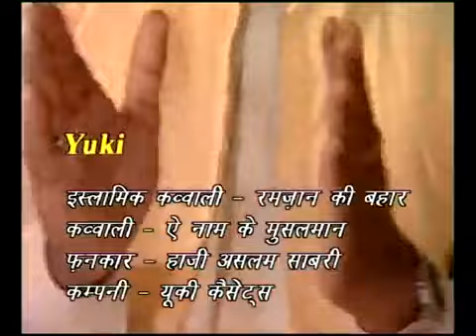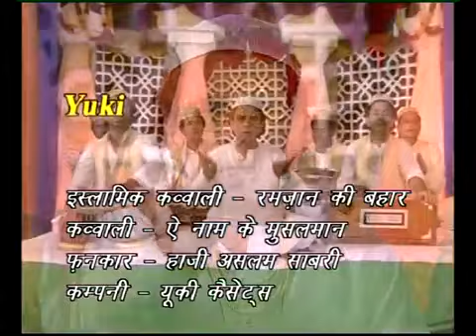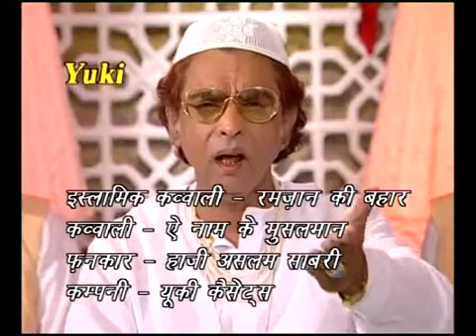जुम्मा स्पेशल क़व्वाली | ऐ नाम के मुसलमान सजदा गुज़ार हो जा । असलम साबरी | Yuki Cassettes - Vidio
Song: Ae naam Ke Musalman
Singer: Haji Aslam Sabri
Album: Ramzan ki bahar
Producers: Amresh  Bahadur . Ramit  Mathur
Label:  Yuki